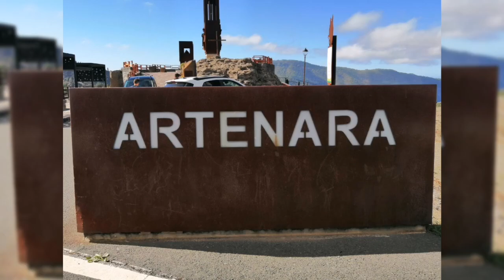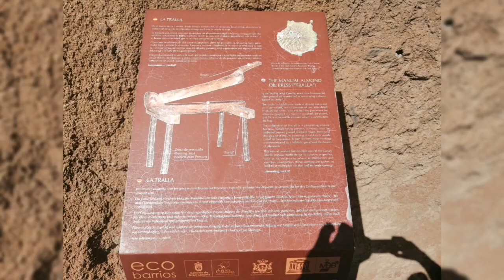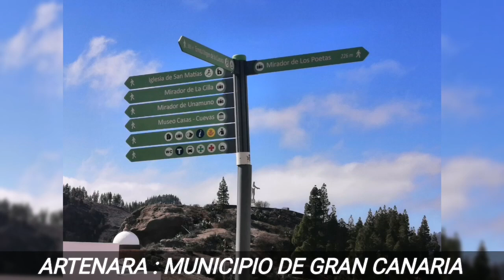CUMBRES GRAN CANARIA OCCIDENTALES•ALTURA:1.270mtrs.CUEVA ERMITA IGLESIA..ARTENARA:66,7Kmts Cuadrado.